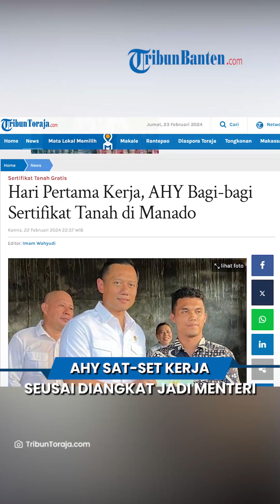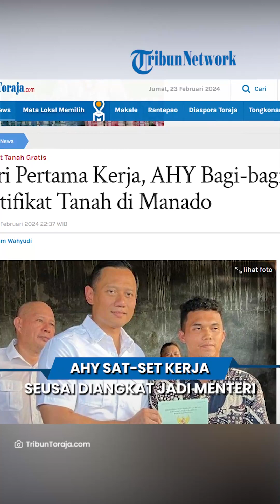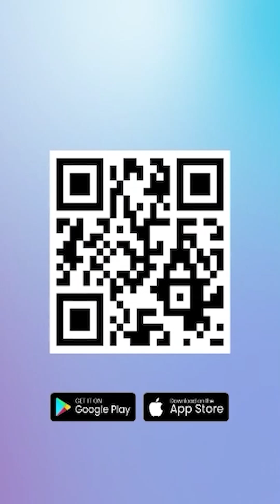SAT SET!! AHY Langsung Bagi bagi Sertifikat Tanah seusai Dilantik Menjadi Menteri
TRIBUN-VIDEO.COM - Sehari setelah dilantik sebagai Menteri AHY, langsung melakukan kunjungan kerja di Provinsi Sulawesi Utara, Kamis (22/2/24).

AHY meninjau pelayanan pertanahan di Kota Manado, ibukota Sulawesi Utara, dan menyerahkan 105 sertifikat tanah kepada masyarakat Kelurahan Malalayang Dua.

Sertifikat itu merupakan hasil program Redistribusi Tanah serta Pendaftaran Tanah Sistematis Lengkap.

Tiga sertifikat diserahkan AHY secara door to door kepada warga yang berprofesi tukang kayu, petani, dan nelayan.

Dalam kunjungan kerja kerja pertamanya ini, AHY juga berdialog masyarakat guna menyerap aspirasi serta memastikan proses sertifikasi tanah di daerah berjalan dengan baik.

Ketua Umum Partai Demokrat itu juga menyerahkan sertifikat untuk rumah ibadah di GMIM Tingkulu.

Sertifikat tersebut diperuntukkan bagi GMIM Anugerah Tingkulu dengan jumlah jemaat sebanyak 860 orang dan GMIM Yosua Paal IV dengan jumlah jemaat sebanyak 123 orang.

Sebelum terbang ke Sulawesi Utara, pada Kamis pagi, AHY menggelar rapat perdana dengan jajarannya di Kementerian ATR/BPN.

Dalam rapat itu AHY memberikan arahan langsung kepada direktorat serta jajaran kementerian.

AHY mengatakan ia tengah menyusun program prioritas yang bisa dikerjakan dalam 100 hari kerja pertamanya sebagai menteri.

AHY juga mengatakan bakal meninjau langsung kantor-kantor Kementerian ATR/BPN yang ada di daerah.

Tujuannya, untuk memastikan persoalan pertahanan di daerah terlayani dengan baik.